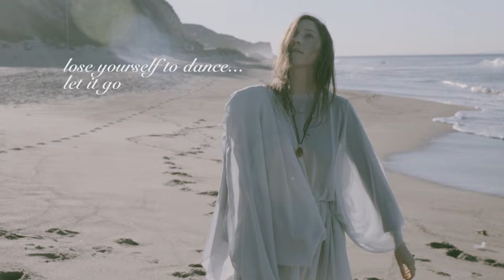HiNICE+: The 1st Wearable Gem Necklace & Bluetooth Earphones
HiNICE+ is a unique gem necklace with Bluetooth Earphones. Audiophile Hi-Fi Sound. Various Valuable Gems. 24K Gold Plating. For you.